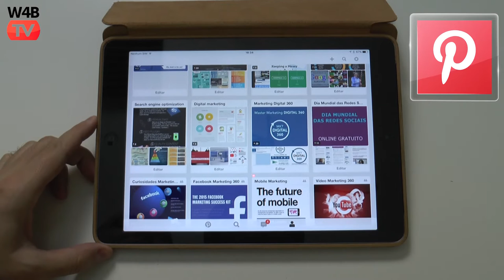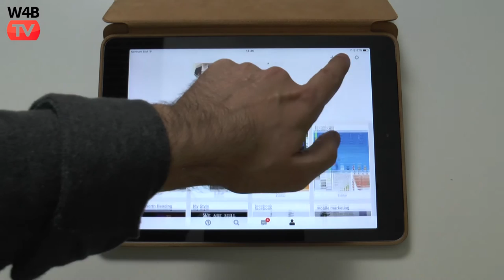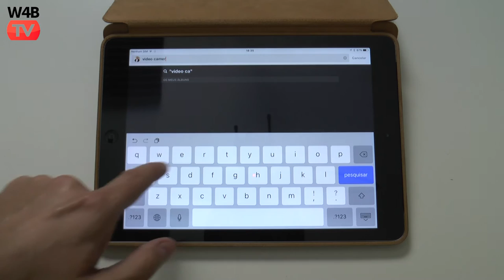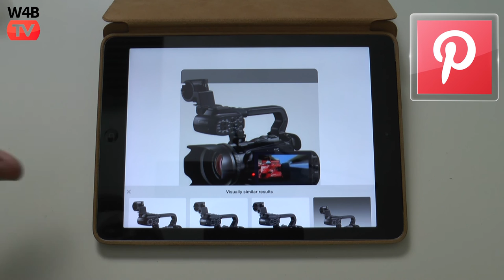Pinterest Search Image Update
Update Pinterest: pesquisa de imagem através de seleção.